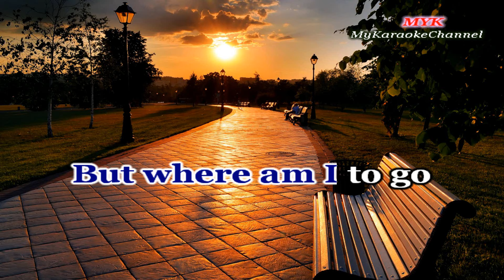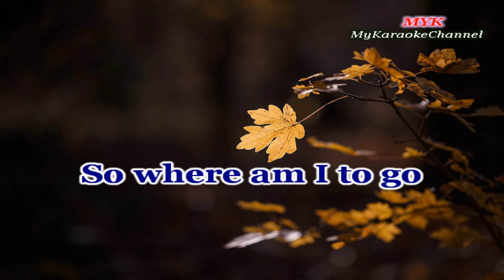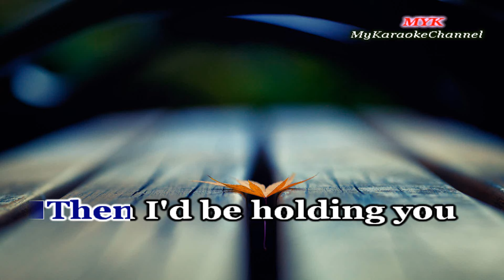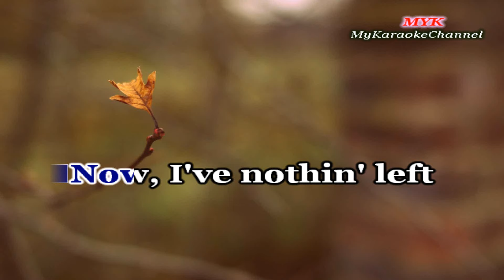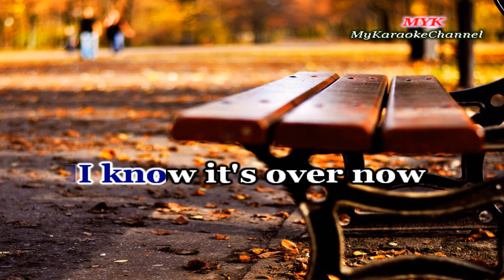WITHOUT YOU - Karaoke version in the style of AFTER IMAGE